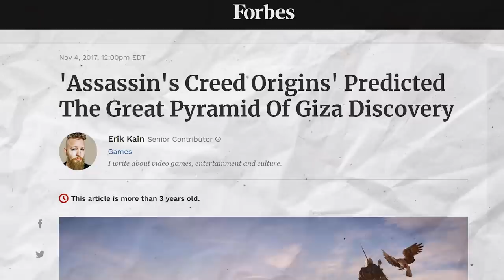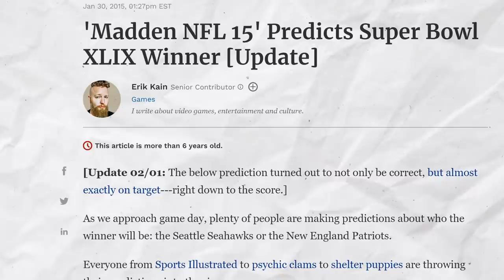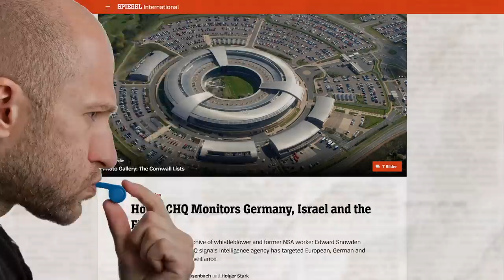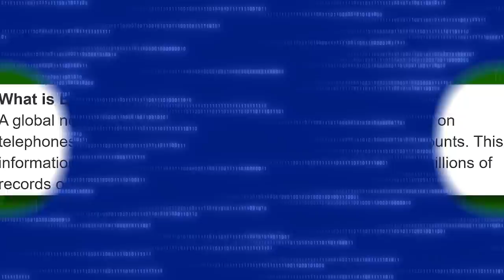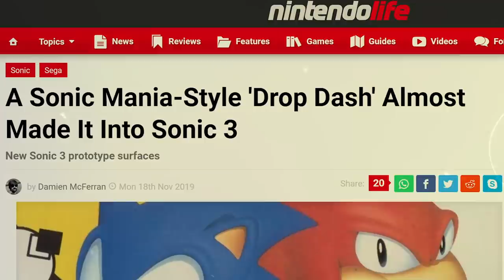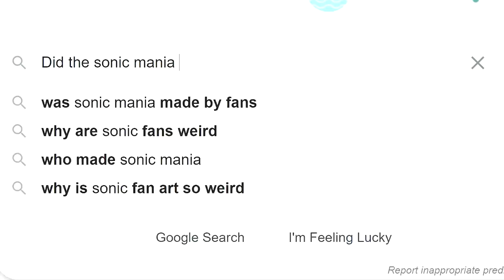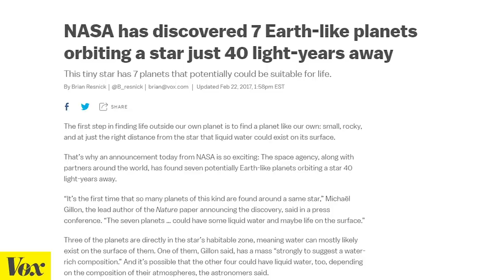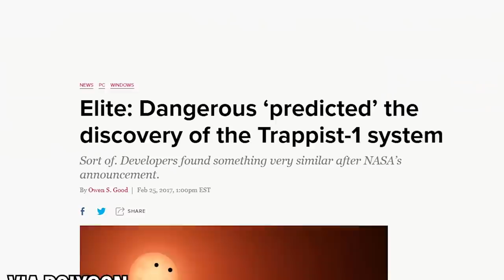8 UNUSUAL Real-Life Predictions Made By Video Games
Some video games have managed to predict real life things either completely by accident or with some good reasoning. Here are some wild examples.

8.

7.

6.

5.

4.

3.

2.

1.